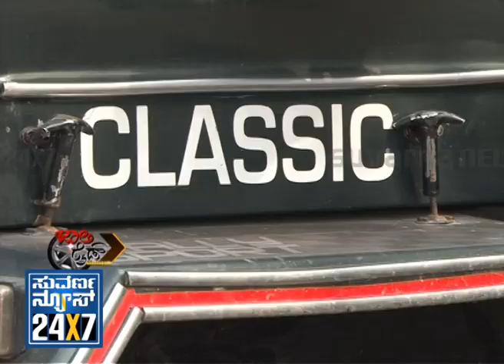Seg _ 3 - Jolly Ride _ Wheels on road - 10 Feb 13 - Suvarna News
SUVARNA NEWS 24X7 - program about new and upcoming cars bikes and events rally's around us.and a celebrity will be shown with their passion to motors on wheels..